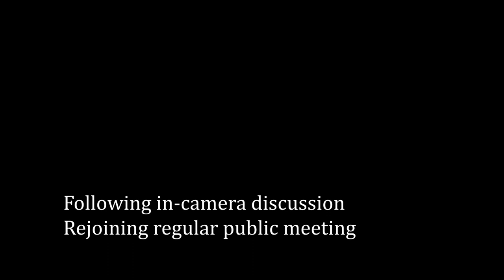Town of Swan River Council Meeting - February 21, 2023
Regular Meeting of Council of the Town of Swan River held on February 21, 2023, starting at 7:30 p.m. at 439 Main Street in Swan River, Manitoba, Canada.

Present (clockwise from front left): CAO Derek Poole, Councillor Don Bobick, Councillor Tracy Boychuk, Councillor David Moriaux, Mayor Lance Jacobson, Councillor Tanya Powell, Councillor Duane Whyte, Councillor Corinna Medwid, Director of Public Works Darren Harvey

Joining via videoconference was CFO Terence Gnida

Agenda:
1. Call meeting to order
2. Adoption of the Agenda
3. Confirmation of the minutes
4. Reception of Delegations and Hearings
5. Reception of Petitions
6. Communications
7. Reports of Committees
-7.1 Director of Public Works Report
-7.2 Handivan Report
-7.3 Council and CAO Reports
8. New Business
-8.1 Swan River Fire Department Pumper 1 Replacement
9. Unfinished Business
10. Accounts
-10.1 To approve accounts
11. By-Laws
-11.1 Second Reading - By-Law 19/2022 Pumper 1 Replacement
-11.2 Third Reading - By-Law 19/2022 Pumper 1 Replacement
12. Notice of Motion
13. In Camera
14. Out of Camera
15. Items Arising out of Camera
16. Adjournment